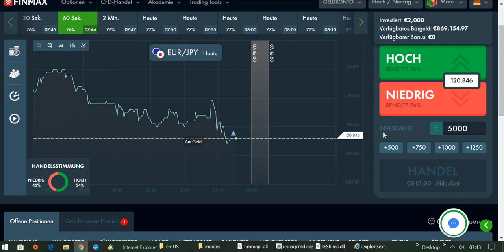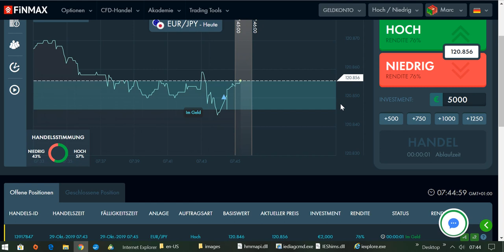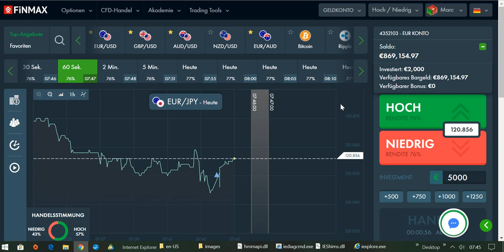International BO & CFD/FX Trading Academy - Täglich Geld verdienen mit der besten Strategie